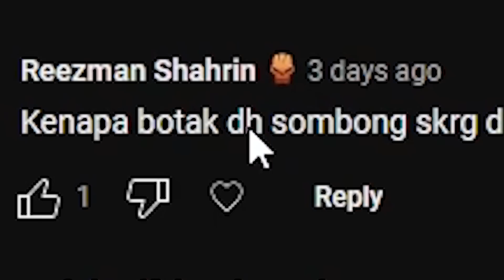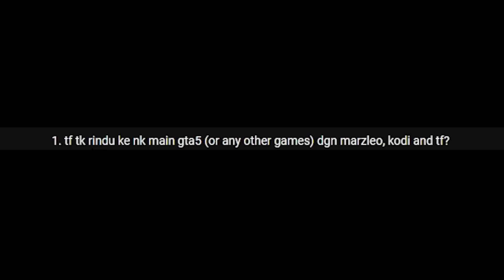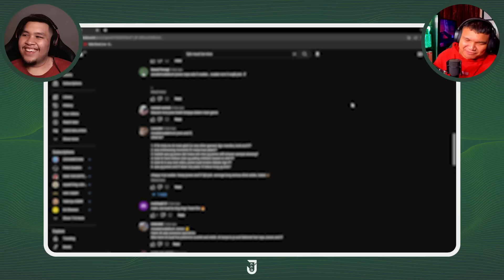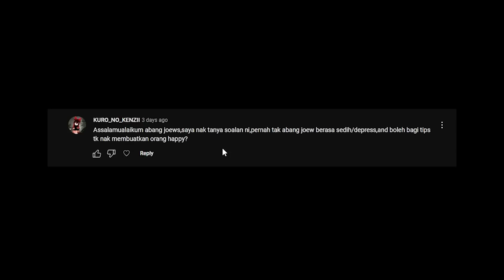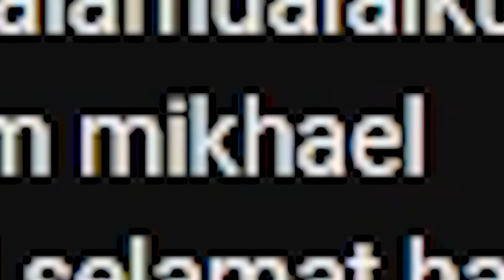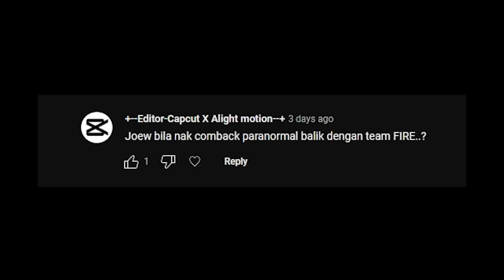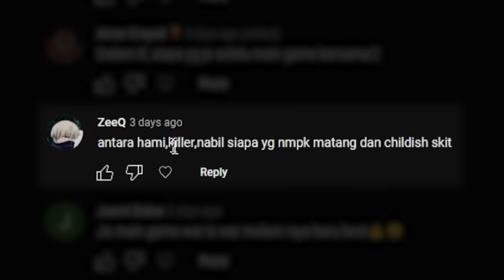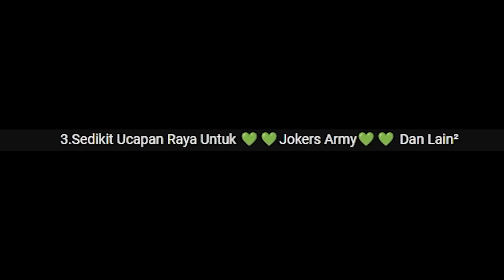😅HABIS~ RAHSIA TERBONGKAR! - Q&A [PART 2] (MALAYSIA) W/ OOHAMI!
🎥 HEY JOKERS! SELAMAT DATANG KE VIDEO BAHARU JOEW!!! 🎥
► [DESCRIPTION]

🎬 Editor 🎬

💻 Specs 💻

🔥 TEAM FIRE 🔥